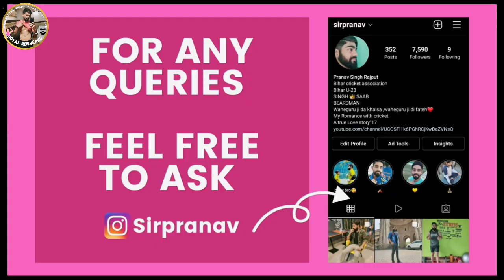How to get abs fast,pet ki charbi kam karne ki exercise,fat burning exercise,abs workout at home,abs